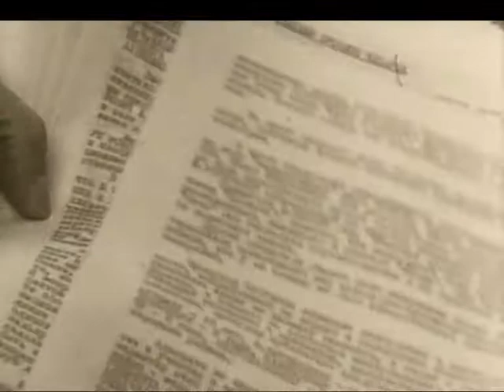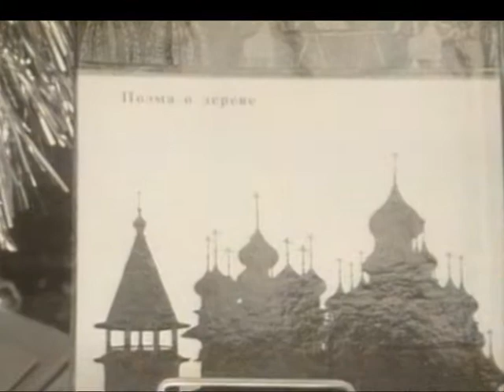Alexander I. Solschenizyn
Am 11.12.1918 wird in Kislowodsk, in der Region Stawropol, der russische Schriftsteller und Dramatiker Alexander Issajewitsch Solschenizyn geboren. Zeitlebens systemkritisch, beschreibt sein Hauptwerk "Der Archipel Gulag" die Verbrechen des stalinistischen Regimes bei der Verbannung und systematischen Ermordung von Millionen von Menschen im Gulag. 1970 wird ihm der Nobelpreis für Literatur verliehen. .